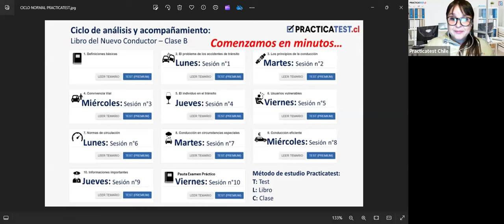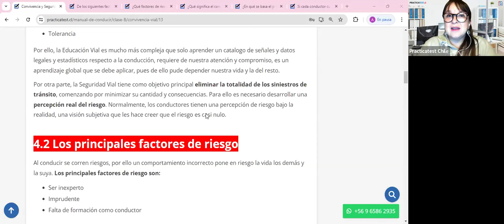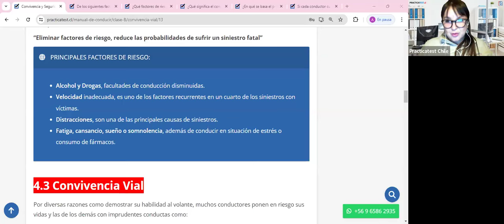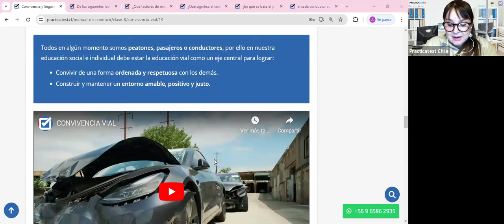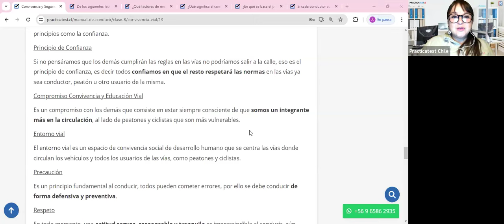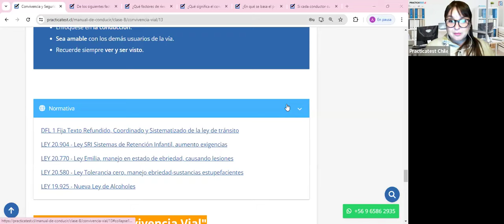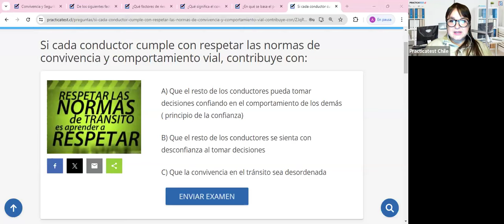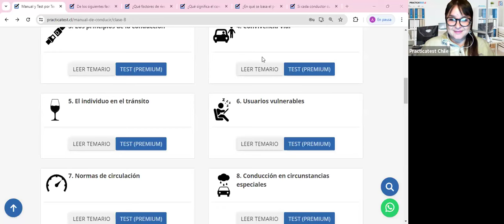"TODO lo que necesitas saber sobre el libro del nuevo conductor Clase B en CHILE 2024" - Sesión 421